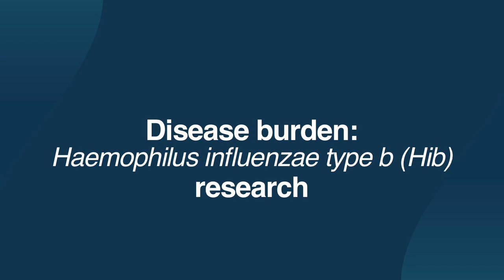Making numbers count: fighting pneumonia in Nepal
Clinical research funded by Gavi partners at Patan Hospital in Kathmandu is helping shape Nepal’s immunisation policy against  its biggest child killer: pneumonia. This video shows how disease burden and impact studies at Patan have guided the national introduction of Haemophilus influenzae type b and pneumococcal vaccines, which protect children against the two main causes of pneumonia.